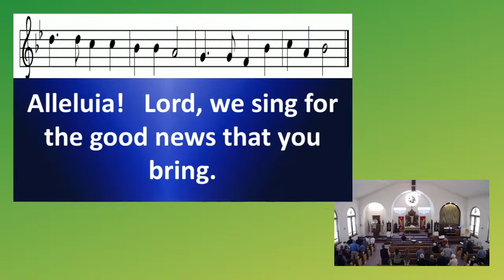St. Paul's Lutheran Cole Camp 11-10-2024 Sermon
Welcome St. Paul’s worship on November 10, 2024, 25th Sunday After Pentecost

Your offerings to the church can be mailed or given

God's blessings to you this day!

Credits

Hymns:

“Lord of Glory, You Have Bought Us” , Public Domain.

“Blessed Assurance”, Public Domain.

“Jesus Shall Reign”, Public Domain.

Pre and Post Service Music for Livestream:

“If You But Trust in God to Guide You”, Preformed by: National Lutheran Choir. Text: Georg Neumark, tr. Composite, alt. Stanzas 1, 3, 4 from the New Century Hymnal, Cleveland: The Pilgrim Press, 1995, 410. Permission granted for one-time use. Used by permission.

“Children of the Heavenly Father”, Performed by: National Lutheran Choir. Text: Karolina V. Sandell-Berg, tr. Ernst W. Olson; Music: TRYGGARE KAN INGEN VARA, Swedish folk tune, arr. All rights Assigned to and Controlled by Alfred Publishing Inc. (00-SCHCH00912). Used by permission.